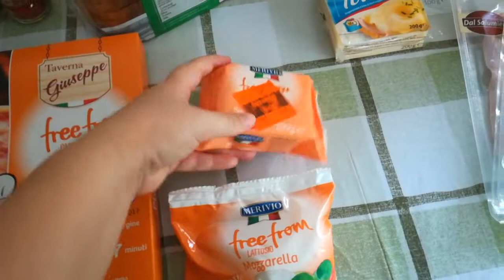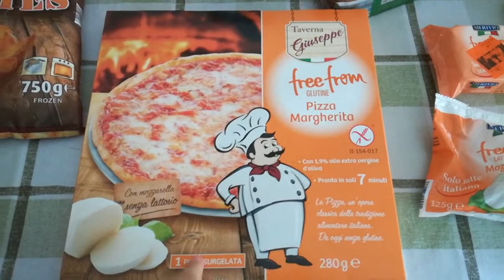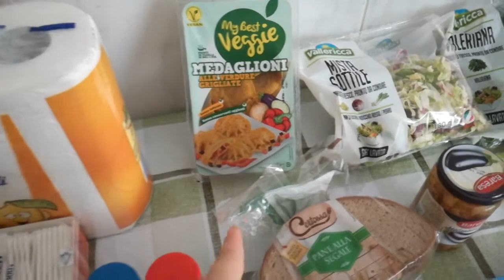SVUOTA LA SPESA #5 (Lidl)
virtual hug a tutti ragazzi.
eccomi breve video su due cosine acquistate questa mattina.
vi farò sapere della pizza senza glutine e senza lattosio !

se stai leggendo la descrizione te ne sono grata!
se ti va puoi scrivermi una  mail o se sei un  azienda e vuoi contattarmi
grazie di essere passato dal canale !